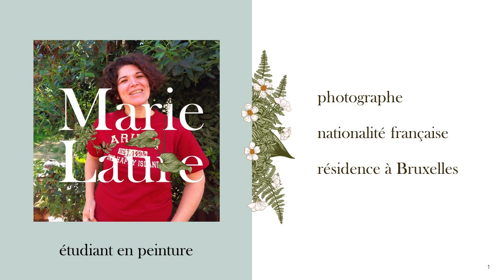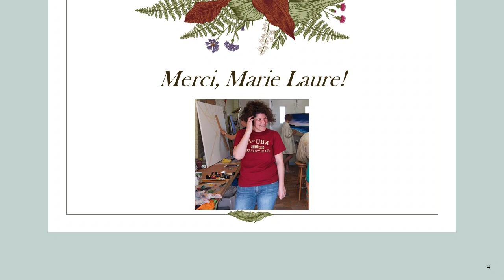Marie Laure, Visual Arts and photography as long life learning (FR) Brussels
Marie Laure explains to us the value of painting and being a photographer. She studies in a collective atelier in Brussels with great pleasure the art of drawing and painting as a form of adult education. (for Terra Curanda, Erasmus + MAEM)